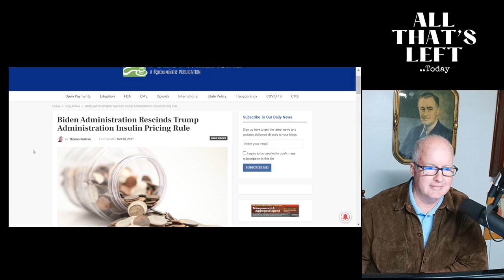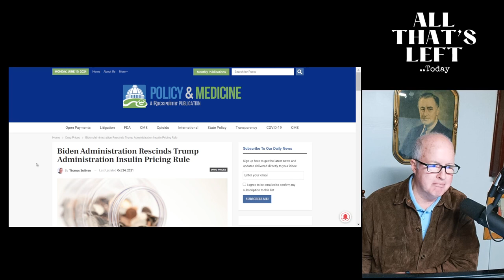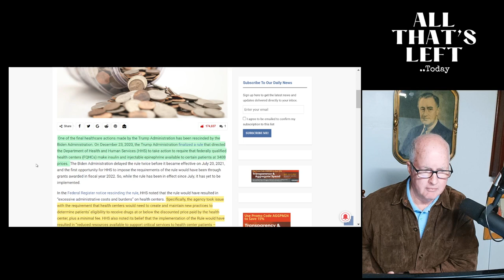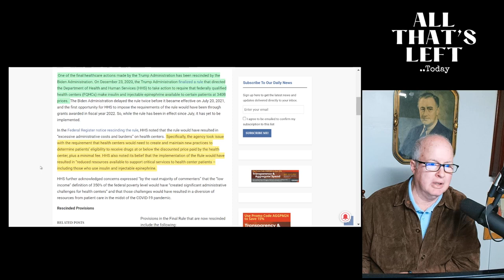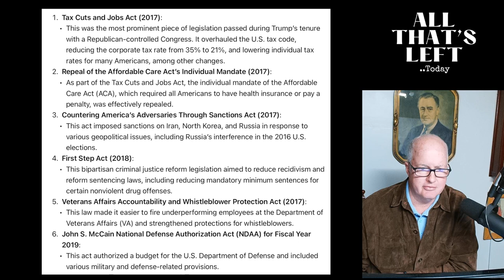Surprise: Did Trump Try To Lower Insulin Costs?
Let's look at what Trump tried to do to lower insulin costs -and what effect that had on inulin prices..